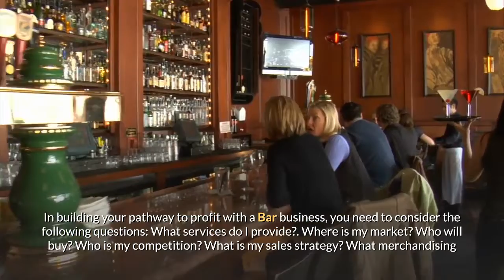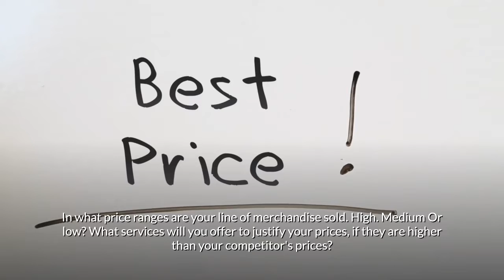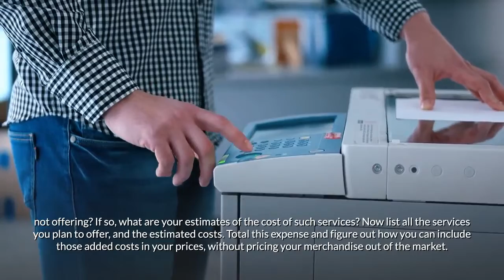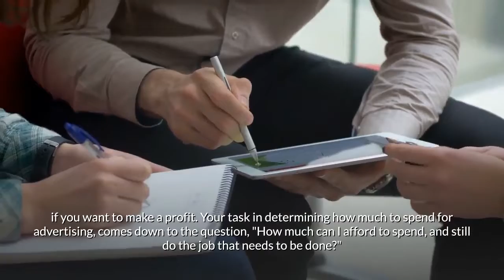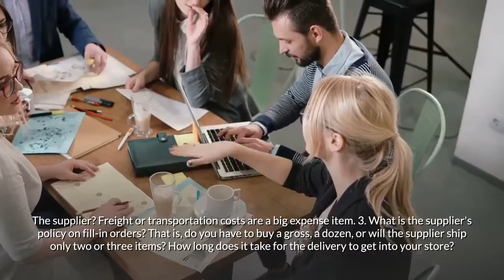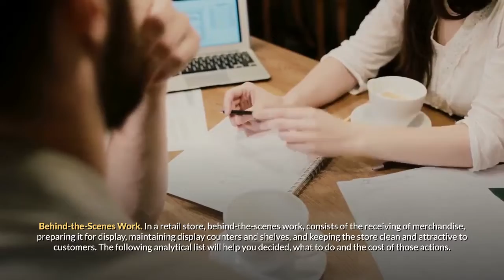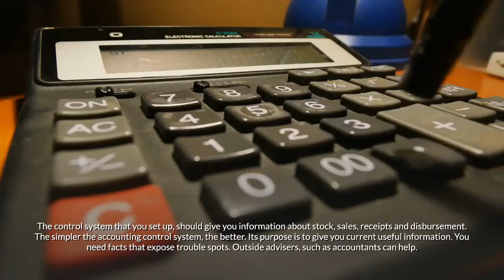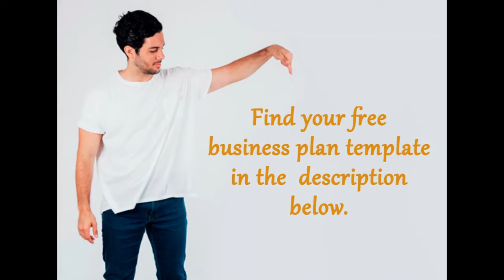Starting a Bar Business Guide | How to Start a Bar Business | Bar Business Ideas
This is a high quality, full blown business plan template, complete with detailed instructions, and all related spreadsheets. It will allow you to prepare a professional Bar business plan.
In addition you will get the following two valuable gifts:
1. Small Business Management Software Program.
2. Book: How to Start a Business from Scratch.